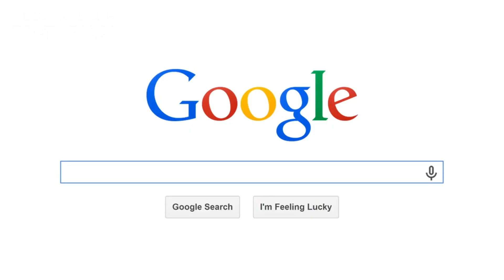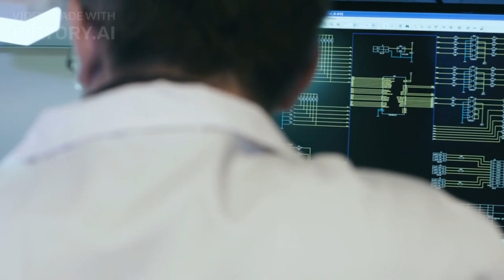Chip breakthrough , SMIC mass-produces 12nm chips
smic 12nm chip
smic 12nm chip install
smic 12nm chip upgrade
smic 12nm chipper
smic 12nm chip cookies

china 12nm,
china processor,
chipset china,
china processor chip,
china 5nm,
chinese processors,
china chip progress,
china 5nm chip,
b china,
china digital id,
chinese digital yuan,
4nm process,
3 nm chips,
china chip 7nm,
g china,
geekerwan chinese,
hcs china,
china isp,
chip nanometer,
china ic,
j china,
j-20 rcs,
jc processors,
jl ic,
k china cymbal,
k-china,
k china ssf,
k custom china,
ls china,
m china,
microchip china,
nm chip,
nm processor,
nm processor explained,
cmp wafer process,
qualcomm china,
qualcomm vs arm,
what is nm processor,
china semiconductors,
china smic 7nm,
types of microchips,
u87 china,
ucx 2,
ucx ii,
what is chipset,
ymtc china,
ymtc,
z china,
china z10,
4 nanometer chip phones,
china 1500,
china 5.0,
chinese processor,
2 nm processor,
chipset 2nm,
2 nanometer chip,
china 3nm chip,
4nm chip,
5 china,
5 nm,